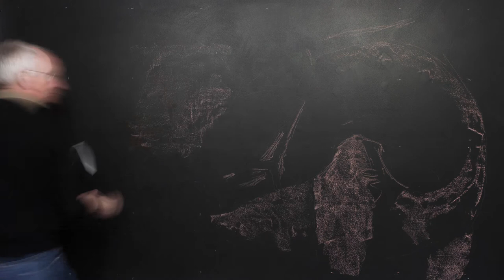Horse Sense from W.C.Fields